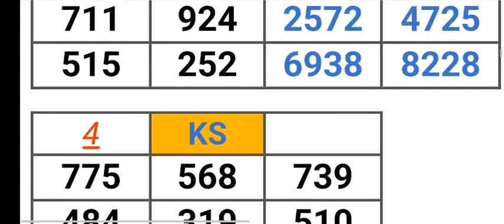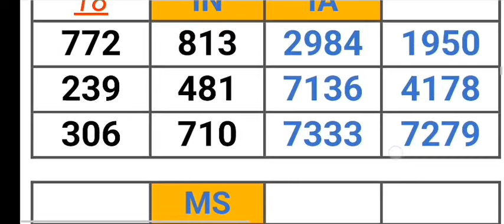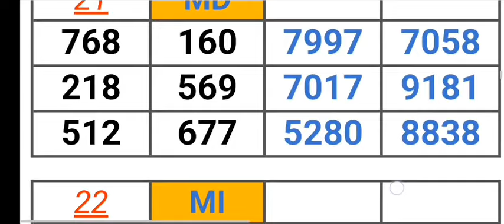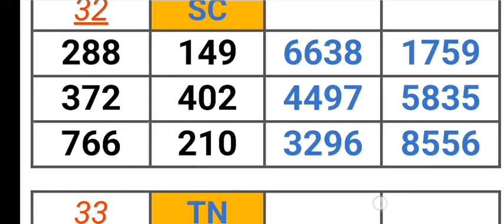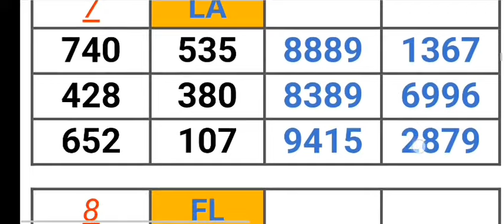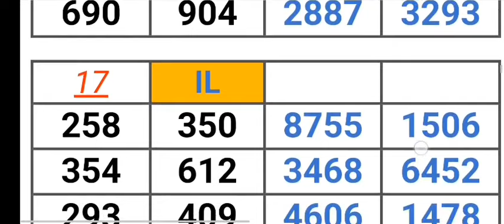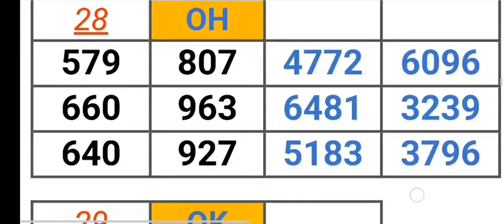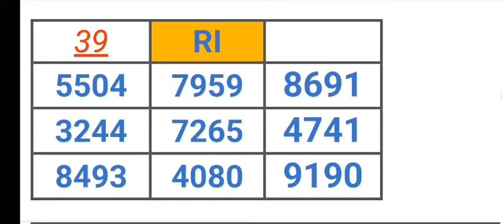Pick 2, 3, & 4 ALL STATES PER STATE PREDICTION for 25 Dec. 2023 | AMV 555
Pick 2, 3, & 4 ALL STATES PER STATE PREDICTION for 25 Dec. 2023